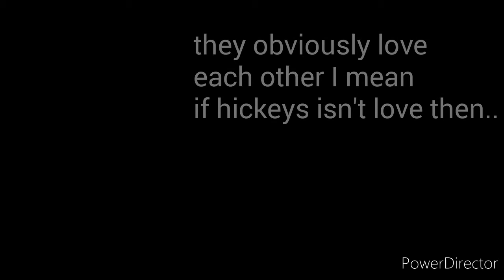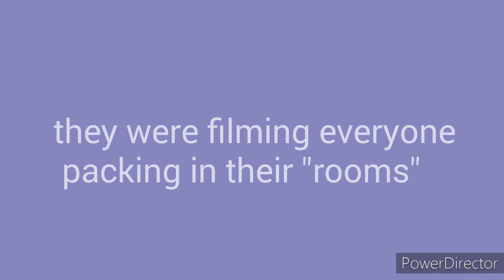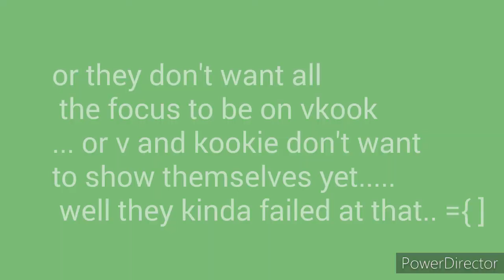BTS ship ( taekook) my theory on my tae and kookie aren't publicly dating yet. . Yet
Like I said- no hate towards bighit ent.